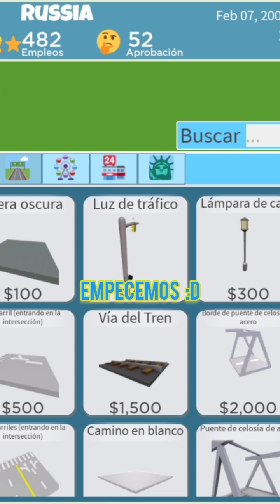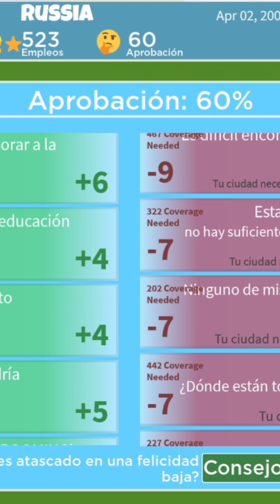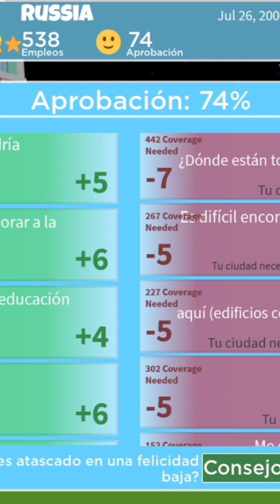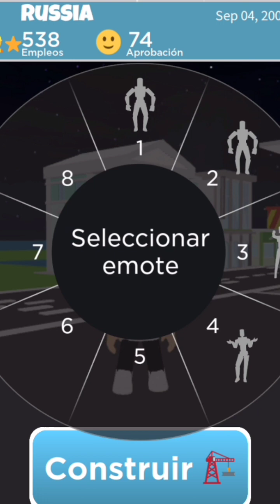nuevo areopuerto tiny town parte 6